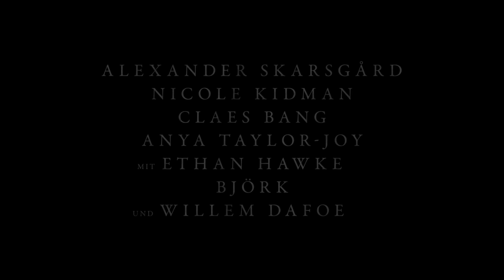The Northman (2022) HD-Trailer, deutsch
Mit Akribie verfilmt Robert Eggers jene nordische Sage um die Rache eines Königssohns, die Shakespeare zu »Hamlet« inspirierte. Halb Epos, halb Abenteuerfilm und über weite Strecken spannend inszeniert, bleiben die Figuren zu eindimensional und die Geschichte dramaturgisch zu flach, um nachhaltig zu beeindrucken.